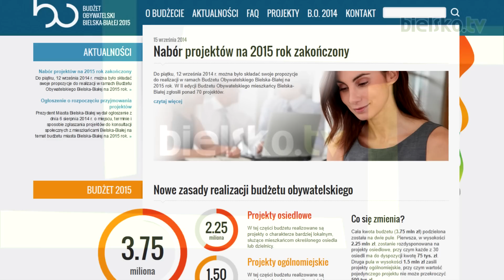Mniej projektów w budżecie obywatelskim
W II edycji budżetu obywatelskiego mieszkańcy Bielska-Białej zgłosili 79 projektów. To o blisko sto mniej niż w pierwszej odsłonie inicjatywy.